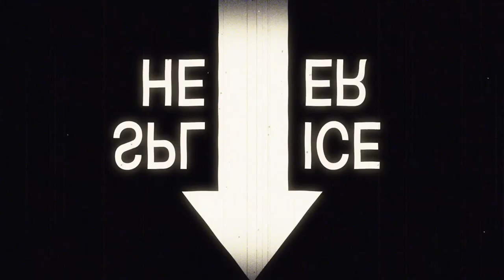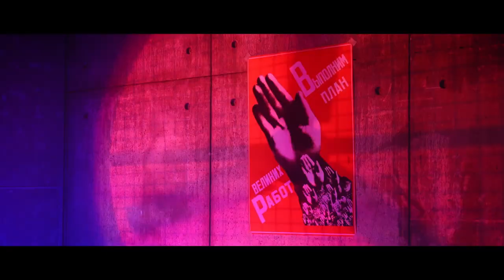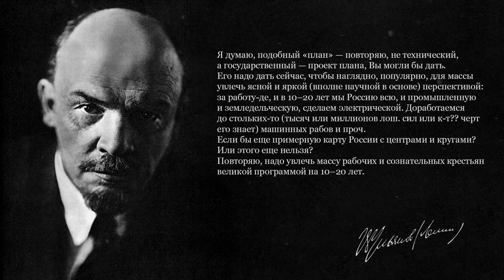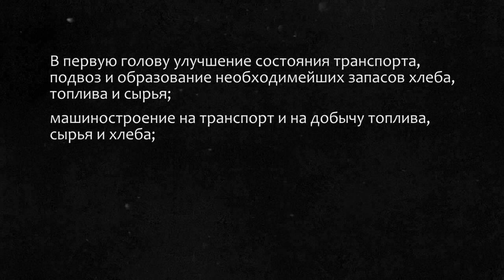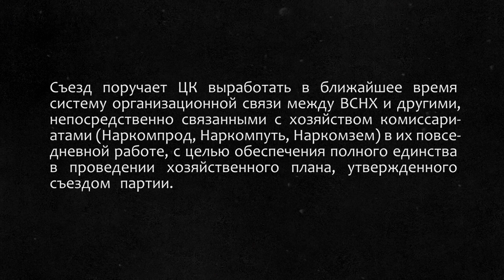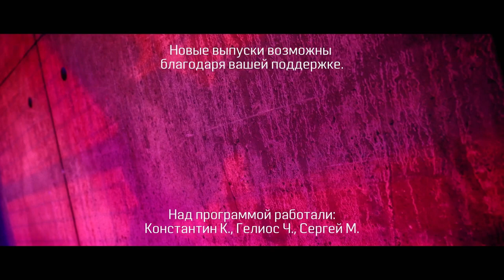How did Gosplan appear? Alexey Safronov // Plan A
February 22 is quite an ordinary day. If you asked any passerby, the anniversary of which event came on February 22, 2021, you would hardly get an answer. Because this is one of those anniversaries that are not considered to be remembered in modern Russia. Whereas in 2017 the centenary of the October Revolution could not be totally ignored by TV, today, I'm afraid, they will tell about anything, but not about the fact that a hundred years ago, perhaps the most important event in the entire Soviet economic history took place: the resolution of the Council of People's Commissars approved the regulation on the State General Planning Commission. February 22, 2021 marked the hundredth anniversary of Gosplan (the State Planning Committee) - the main economic department of the Soviet Union, the core of the planned economy.